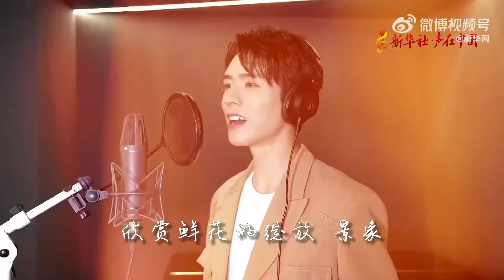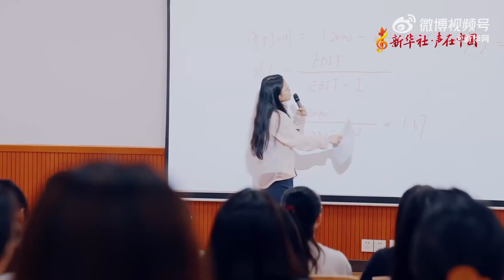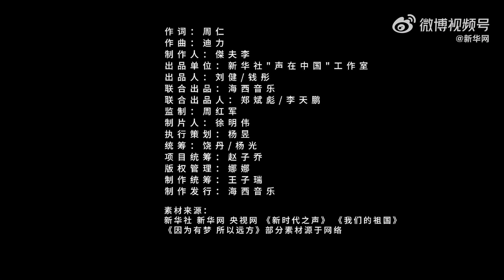龚俊 新歌： 追风破浪